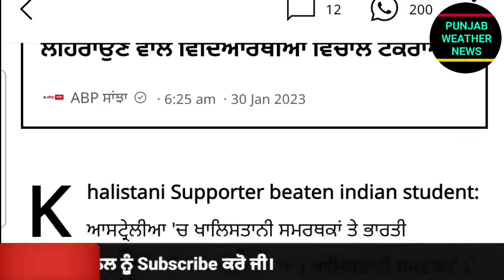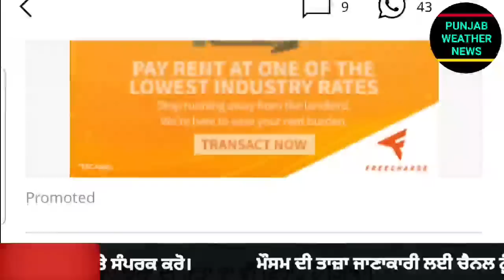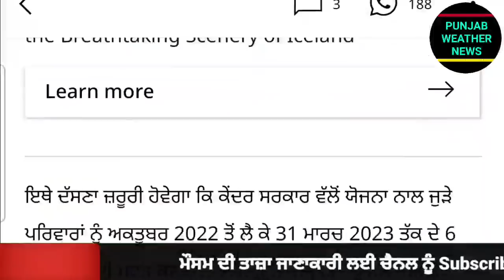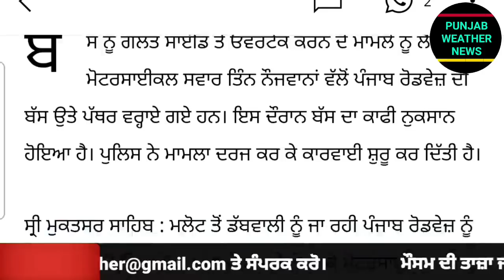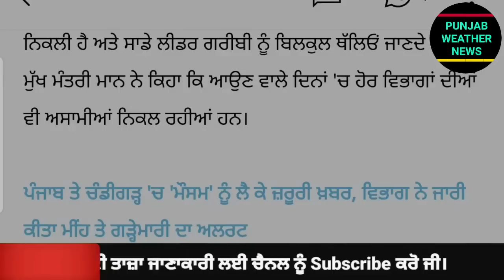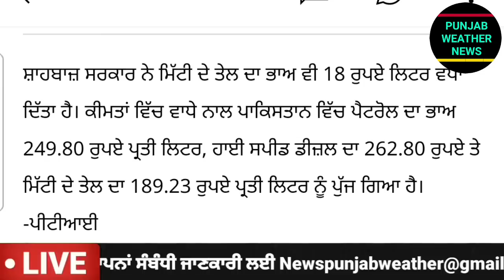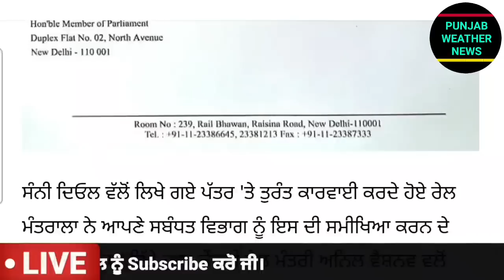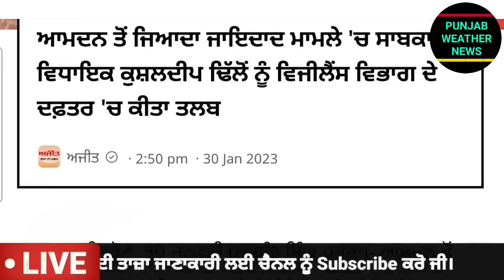Today Morning Breaking News,ਅੱਜ 31 january ਦੀਆਂ ਤਾਜ਼ਾ ਖਬਰਾਂ Latest news, Bhagwant Maan, Punjabi news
Today Morning Breaking News,31 January ਦੀਆਂ ਤਾਜ਼ਾ ਖਬਰਾਂ, Latest news, New CM Bhagwant Maan, Punjabi news